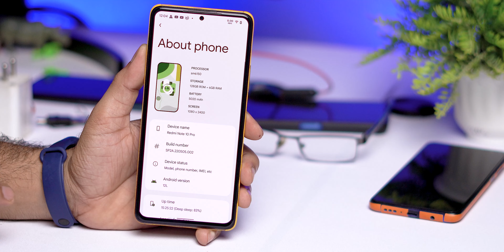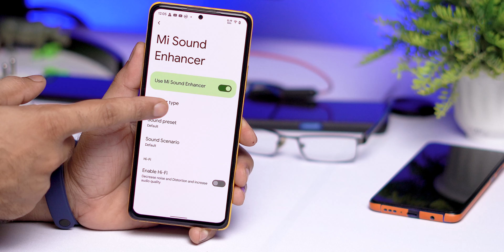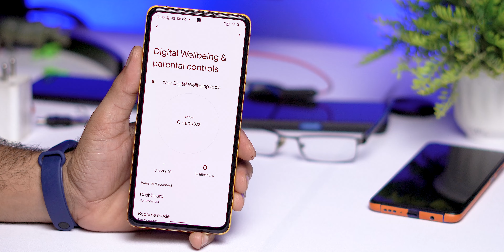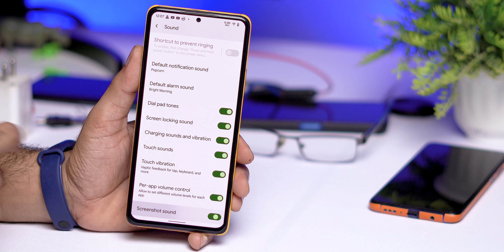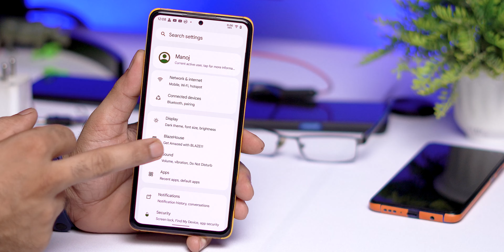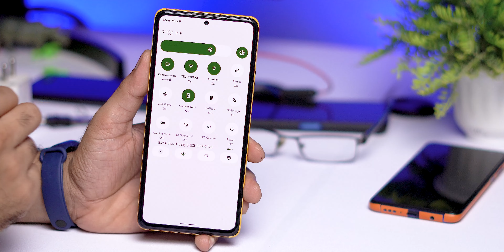Project Blaze V1.1 official Review Ft. Redmi Note 10 Pro & Max, 90Fps Gaming, New Ui Looks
🔥 This is my review of Project Blaze, one of the best Custom ROMs available for the Xiaomi Redmi Note 10 Pro & max.

In this video I've explained about Project Blaze Bugs & features.

⚡⚡ Download Link ⚡⚡
Project Blaze V1.1 - OFFICIAL | Android 12L.
Credit - @Ba_Sh_ArAT

Cheers 😉

R E L A T E D  T O P I C Sredmi note 10 pro project blaze
redmi note 10 pro max project blaze android 12l
redmi note 10 pro max android 12l
redmi note 10 pro max custom rom
redmi note 10 pro max best custom rom